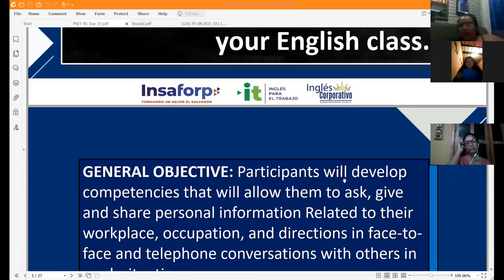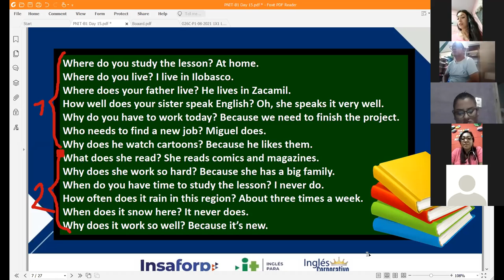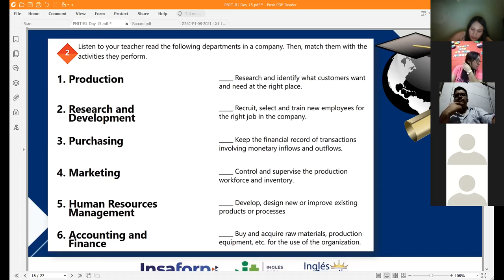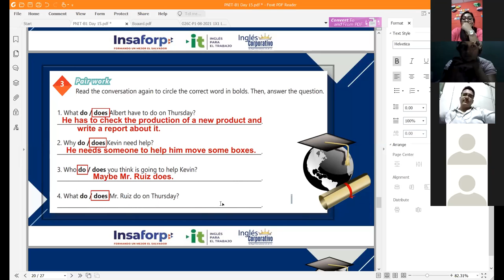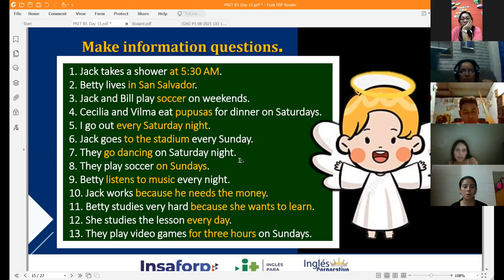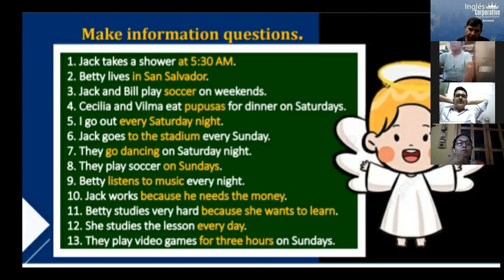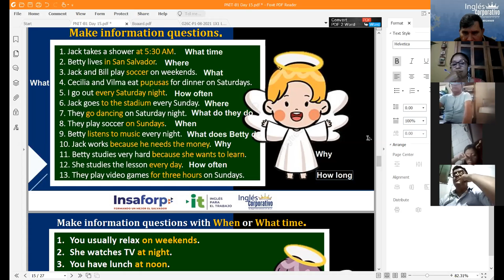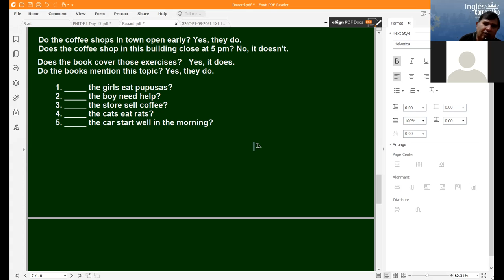Ingles Corporativo-Videoconferencia #15. Vocabulary Practice.